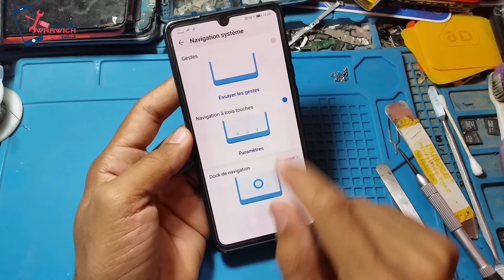حل مشكل إختفاء الأزرار في هواتف هواوي HUAWEI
حل مشكلة اختفاء ازرار التنقل للهواتف (الرجوع والخروج) بثواني وبدون فرمتة